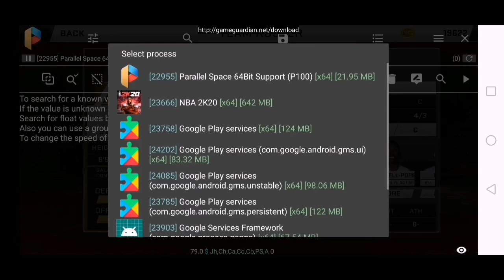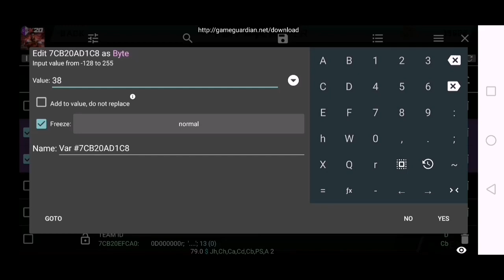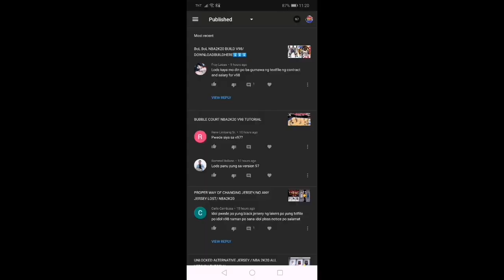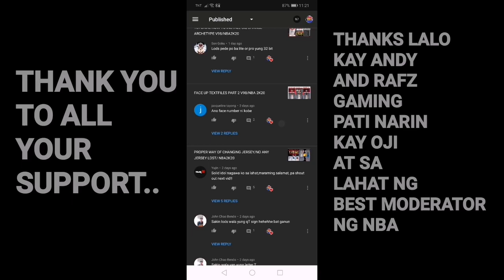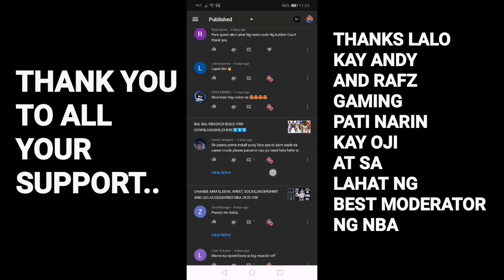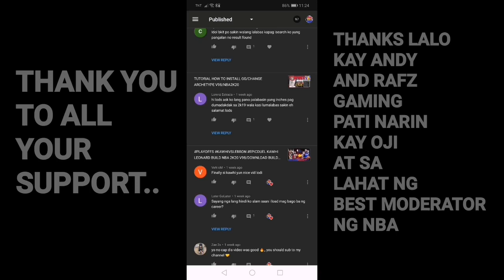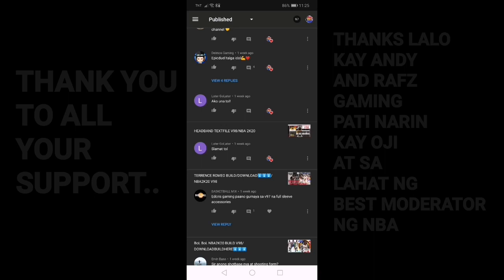HOW TO BACK DEFAULT MC FACE/SHOUT OUT AND GOODBYE NBA2K20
PBA/GILAS BUILD:

GCASH :Hi, I've been loving GCash so far, and was hoping you'd join me. I've shared PHP 70 worth of freebies for you to try it out NA PARA PAREHAS TAYO NA MAGKARON NG BALANCE :)
Note:AFTER DOWNLOAD DECOMPRESSED OR UNZIP THE DOWNLOAD FILES TO SEE APPS ..

THANKS TO NBA2K CREATOR
CREDIT TO ALL NBA2K MODDERS ..

Various guidelines and policies on YouTube help maintain a safe and vibrant community. Anyone who uses YouTube should take the time to review. As a creator, it’s your responsibility to ensure your content and conduct follow these rules.